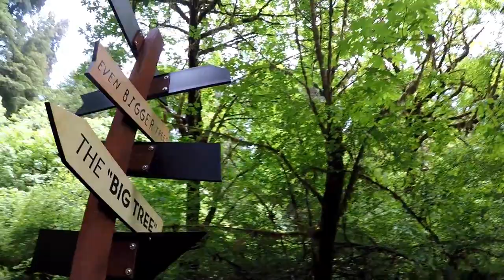Newton B Drury Scenic Parkway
Newton B Drury Scenic Drive is was a lovely end to our experience in the redwoods. We stopped at as many of the offshoots as we dared. Driving through doesn’t do it justice. Put your jacket on and get out of the car and experience these giants up close! We did a couple of short loops. One of the highlights was a 1,500 year old tree. Just think of all the crazy things this tree has been through…if only trees could speak!
Each of the short loops are easy to walk and extremely accessible from the road. It also makes for a lot of people on the trails. Definitely worth the stops to see some of the most beautiful parts of Redwoods National Park!